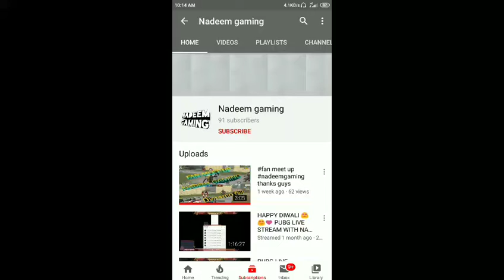New pubg season 11 royal pass ll Nadeem Gaming ll